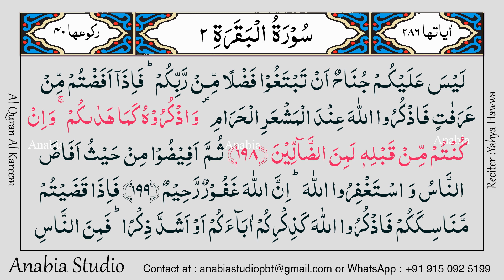KR 0087 Arabic